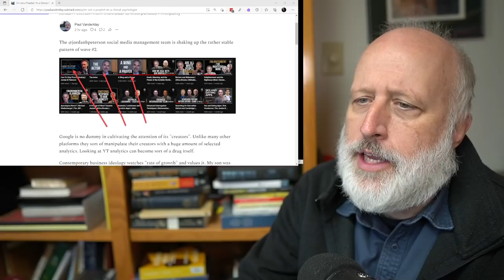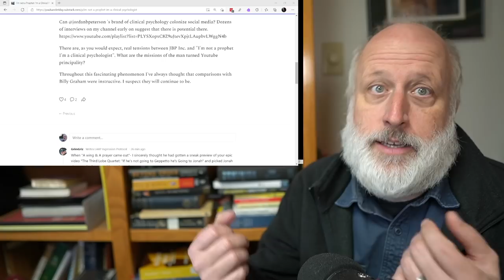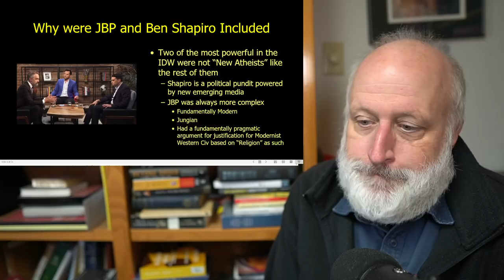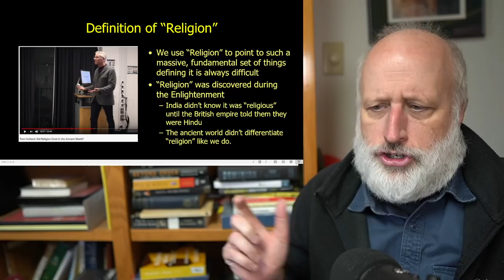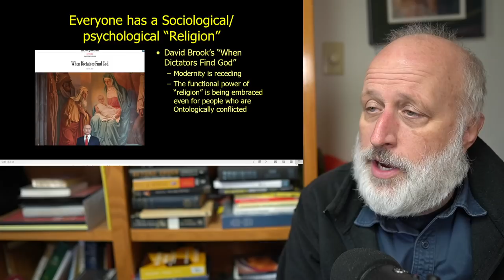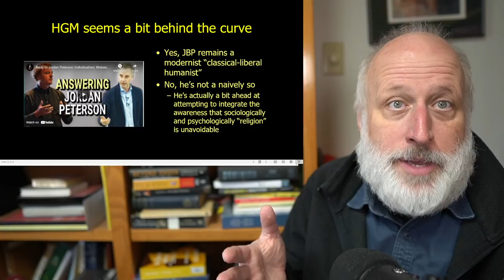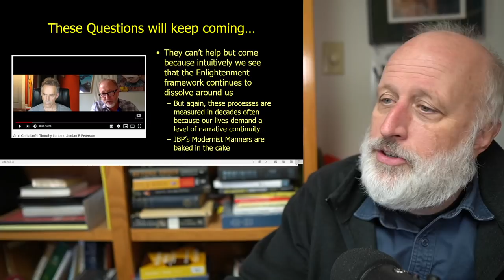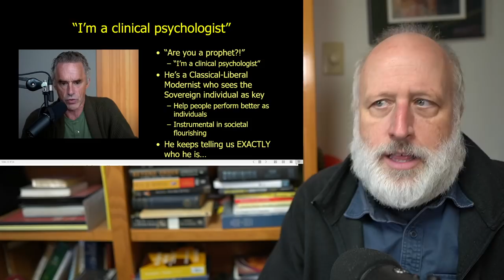Is Jordan Peterson Religious or Political? Is he a Prophet or a Clinical Psychologist?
I got a lot of requests to talk about @JordanBPeterson  two recent short videos as well as @carefreewandering response to JBP's comments on his video. Best to wrap it all up together because it touches on the same issues. People misunderstand Peterson's project and the definition of "religion" including "civil religion".

Discord link. Good for just a few days. Check with more recent videos for a fresh